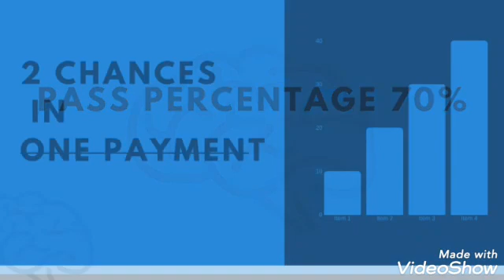Medical Coding for Beginners/ Guidance/ what to study & where it is/ tips & tricks# malayalam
What it is # How can crack it # Qualification # Best Option for career # Facts about it # Job opportunity # Exam Pattern # all about it. tips and tricks to crack medical coding